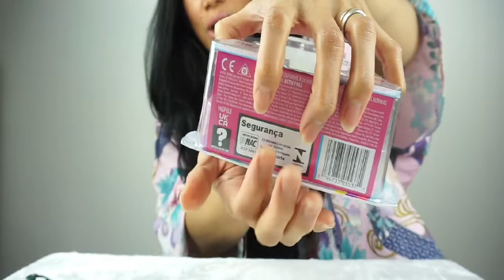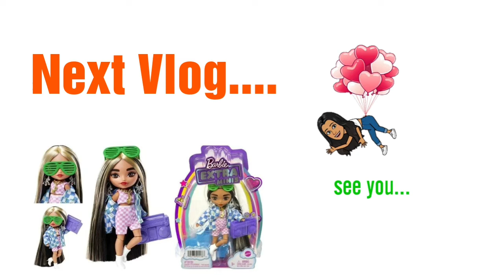Barbie Extra MINI , Black is Back !! Barbie Mini Versi Hitam || Review Bahasa Indonesia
Vlog Today :
BARBIE EXTRA MINI VERSI BLACK BARBIE

Hi Everyone.
i live in SYDNEY-AUSTRALIA and i'm from JAKARTA-INDONESIA.

my Channel will full of BARBIE DOLL and FAMILY VLOG ,
it suitable for KIDS but i'm a ADULT BARBIE LOVER ,
so for all kids who's like watching my video...please don't forget
to watching it with ADULT PEOPLE.

Halllllloooo semua nya.
apakabar ?
Terima kasih sudah mampir dan menonton serta mendukung chanel youtube aku
" BIS FAMILY by RINAKRIS CHAPMAN " ,
saat ini aku sekeluarga tinggal di SYDNEY-AUSTRALIA dan berasal dari JAKARTA-INDONESIA.

Video- video aku akan berisi tentang Vlog Keluarga dan tentu nya yang sudah pasti banget
tentang " BONEKA BARBIE " !!! karena aku FANS BERAT BARBIE hahahhahha
semua boleh nonton video aku , tapi teruntuk ADIK_ADIK yang masih kecil
dan masih sekolah di bangku SD atau TK. jangan lupa ya , nonton youtube ini agar
di dampingi alias nonton bareng sama ORANG yang sudah GEDE (DEWASA) ,

Jangan Lupa dukungan nya klik tombol LIKE dan SUBSCRIBES .

Thanks a lot makasih banyakkkkk.
LOVE , -RK-